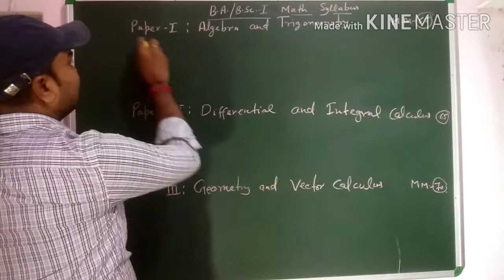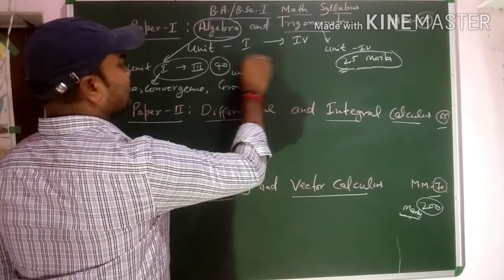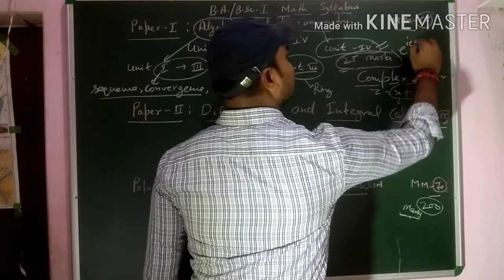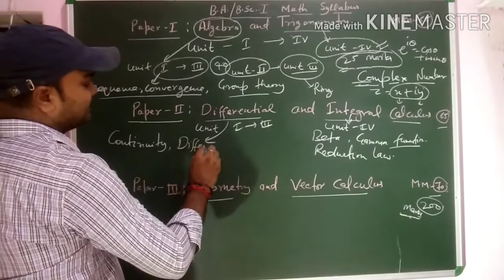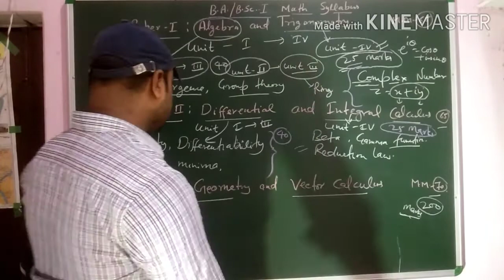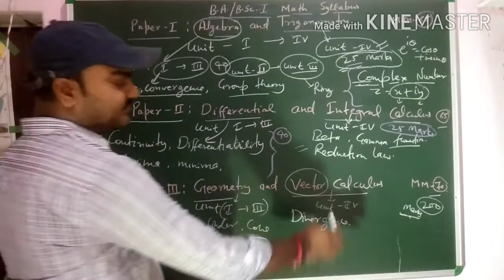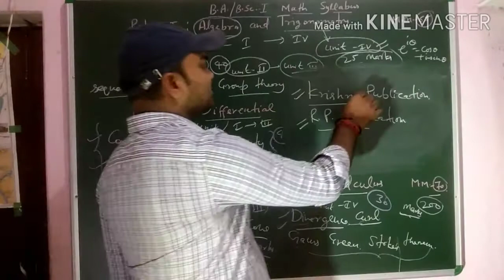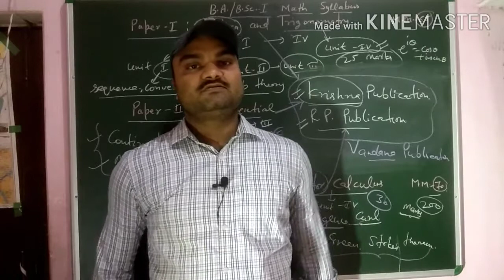Mgkvp syllabus,B.Sc.1 B.A/B.Sc.Math syllabus,full strategy for preparation,some very important Books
This video is very useful for first year students because it is related to their course also give the strategy for preparation and some very important books .